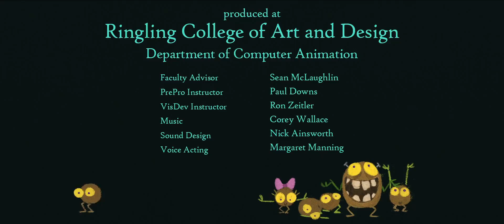CGI Animated Short Film: "Attack Of The Potato Clock" by Victoria Lopez, Ji young Na | CGMeetup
CGI 3D Animated Short Film: Attack Of The Potato Clock Animated Short Film by Victoria Lopez and Ji young Na. Featured on CGMeetup

Do you like potatoes? French fries? Mashed? or Baked? If you like any sort of potatoes, then this film is for you... to teach you a lesson.

Attack of the Potato Clock Animated Short Film Directed by Victoria Lopez and Ji young Na

opportunities.